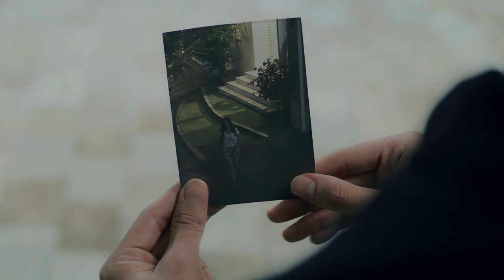Pretty Little Liars 2 | Yuki Kato Mau Ngajak Berantem Orang?! 😲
Team yang udah nggak sabar nonton Pretty Little Liars season 2 mana suaranyaaa? 🥳 Sebelum nonton kelanjutan cerita Hanna CS membongkar sosok misterius ‘A’, yuk kepoin dulu keseruan di balik layar pembuatan Pretty Little Liars season 2 berikut 🤩

Maraton lagi serial drama misteri remaja pemenang Serial Adaptasi Content Asia Awards 2020, Viu Original Pretty Little Liars hanya di Viu!